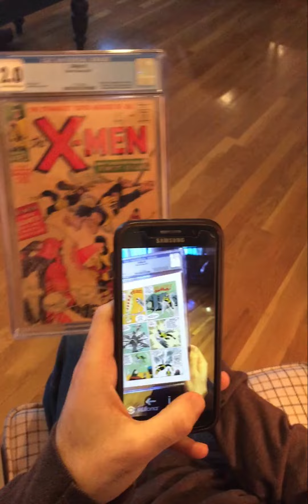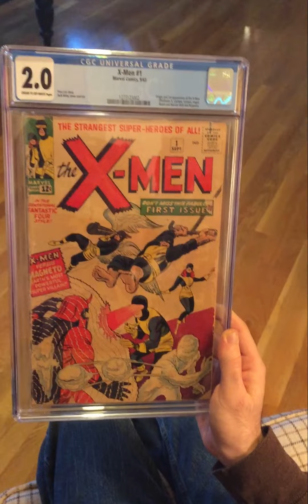Comic Slab AR App Concept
Finally a way to read your slabs.